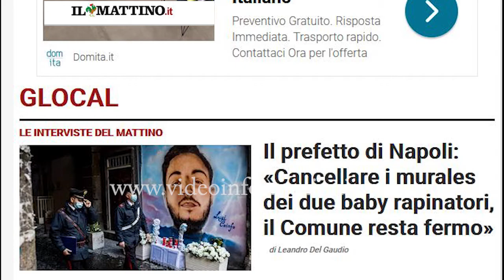Murales baby rapinatori, scontro tra Prefetto e Sindaco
Ha chiesto al Comune di rimuovere i murales realizzati in questi giorni e dedicati ai baby rapinatori uccisi, ed ha formulato un appello ai genitori per “insistere nella scuola, al riparo da guadagni facili”. Il Prefetto di Napoli,  Marco Valentini, dalle colonne del quotidiano Il Mattino ha preso posizione su questo tema molto delicato. Il riferimento è ai murales dei baby rapinatori uccisi dalle forze dell’ordine e celebrati sui muri dei quartieri più popolari. Al prefetto ha replicato il sindaco di Napoli.
"Il prefetto sa che c'è un tavolo aperto tra Prefettura e Comune – ha detto de magistris -. E' una vicenda che si sta affrontando secondo legalità e non attraverso interviste. C'è un canale amministrativo che il Prefetto conosce e che porterà a una serie di risultati che vanno nell'interesse della legalità, della giustizia e senza creare ulteriori condizioni di tensioni sociali''. Una replica, quello del primo cittadino, espressa dai microfoni di Radio Crc. I riferimento è ai due murales distinti, comparsi ai Quartieri Spagnoli e ai Tribunali per 'omaggiare' due giovani che sono rimasti uccisi, nei mesi scorsi, nel tentativo di effettuare due rapine. La realizzazione dei murales ha immediatamente destato scalpore in città e aperto il dibattito. Il sindaco ha sottolineato che è una vicenda che stanno seguendo personalmente gli assessori Alessandra Clemente e Luigi Felaco. "È una materia che sarà affrontata con la giusta risolutezza e senso di giustizia che contraddistinguono la nostra città che non va dietro a prove muscolari'', ha concluso de Magistris.